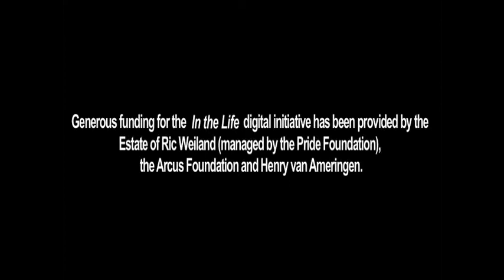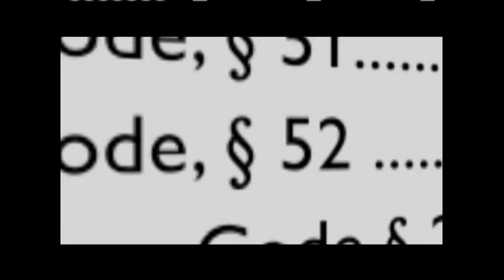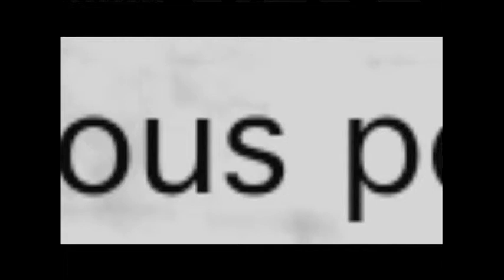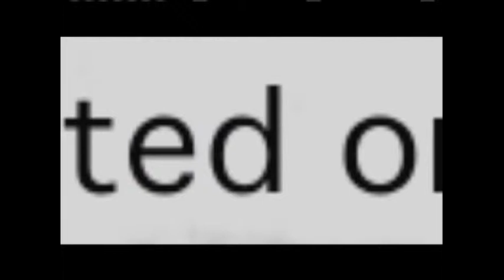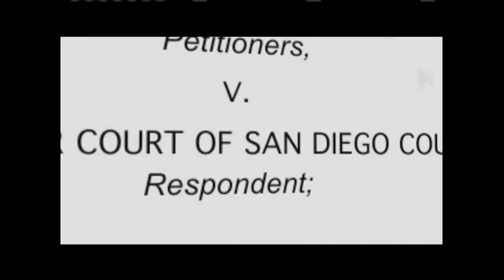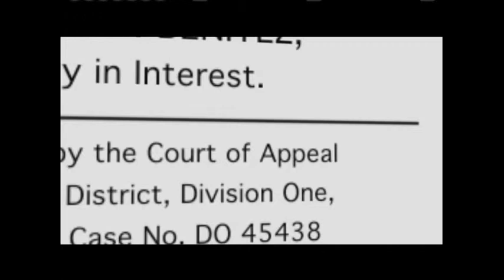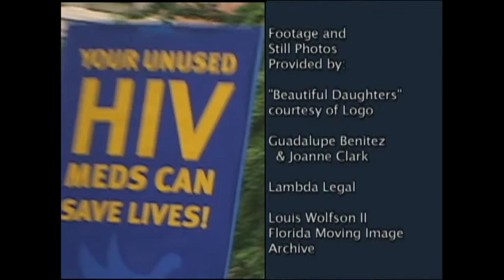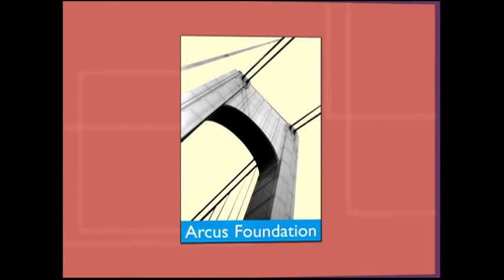In the Life: Ep. 1609, "Voices of Pride"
In the Life: Episode 1609, "Voices of Pride." Original air date: June 2007.  Host: John Amaechi. Featured guests: Pedro Ruiz, Kate Clinton.

Summary:  The episode spotlights Pedro Ruiz, Beautiful Daughters (2006), LGBT issues related to health care and religion, and Kate Clinton's view on pride.

Note: Some audiovisual content removed due to copyright restrictions.
39:40 - 41:48: excerpts from Beautiful Daughters (2006)